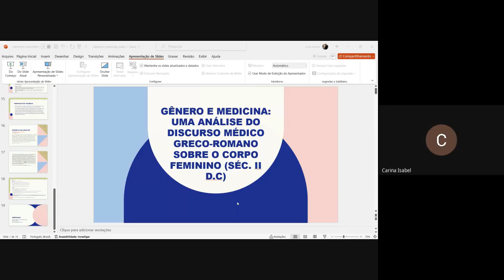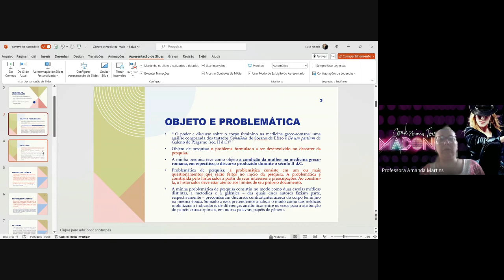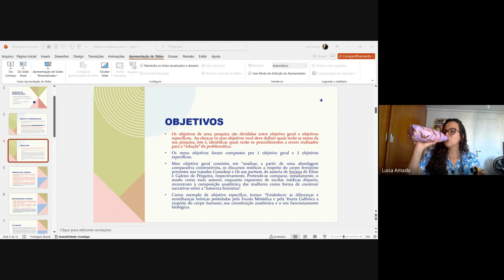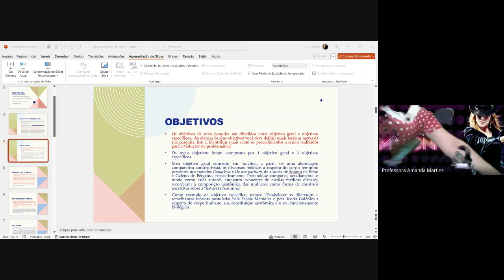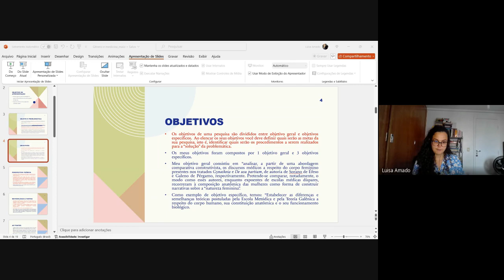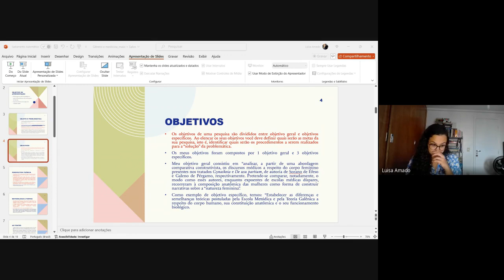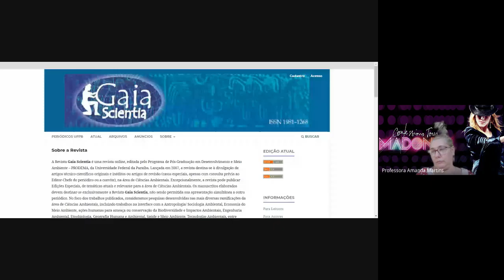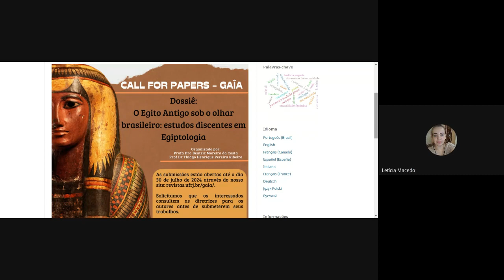✅AULA: Profa Luísa Amado (PPGHC/UFRJ). Link do grupo de professores de História na descrição 👇🧑‍🎓👇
✓🟢✅PÓS (Lato Sensu) à partir de 12 X DE 30,00 (consulte as condições) SOMENTE HOJE - MEC - CERTIFICADO - CURSOS REGISTRADOS - INSTITUIÇÃO REGISTRADA

✅TURMAS DA PÓS EM ANDAMENTO:

✅MEDICINA ALTERNATIVA
✅EGIPTOLOGIA, ARQUEOLOGIA E HIERÓGLIFOS
✅HISTÓRIA: DESDE A ANTIGUIDADE, ATÉ O MUNDO CONTEMPORÂNEO
✅HISTÓRIA DAS RELIGIÕES MEDITERRÂNICAS, ORIENTAIS E OCIDENTAIS (CIÊNCIAS DA RELIGIÃO)
✅HISTÓRIA DO BRASIL & TURISMO CULTURAL NA AMÉRICA DO SUL
✅PSICOPEDAGIA, HISTÓRIA E GESTÃO ESCOLAR

✓🟢✅ACADEMIA DE EGIPTOLOGIA BRASIL & FACULDADE IGUAÇU

✓🟢✅INFORMAÇÕES  - DÚVIDAS - MATRÍCULAS - SAC - GRUPO - DRIVE - BRINDES - CONCLUSÃO - AULAS GRAVADAS

✓🟢✅Atenção comunidade Acadêmica:
✓🟢✅Já estamos aceitando os novos discentes
✓🟢✅Garanta sua vaga em nossa nova turma!
✓🟢✅As vagas são limitadas
✓🟢✅Entre 2024 e 2025, vamos formar os novos especialistas
✓🟢✅E você?
✓🟢✅Participe do grupo de suporte aos estudantes EAD
✓🟢✅Tire suas dúvidas online, 7 dias por semana, com a nossa equipe de coordenadores.